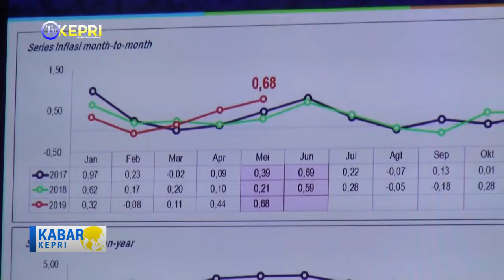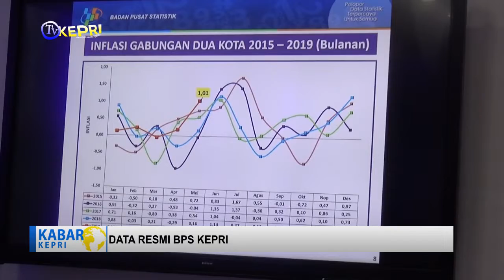DATA RESMI BPS KEPRI - TV KEPRI